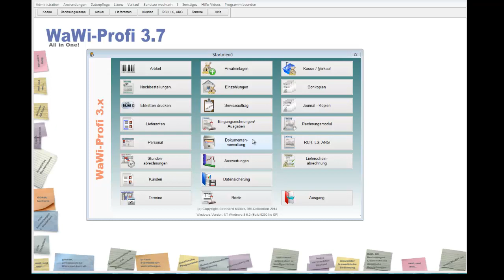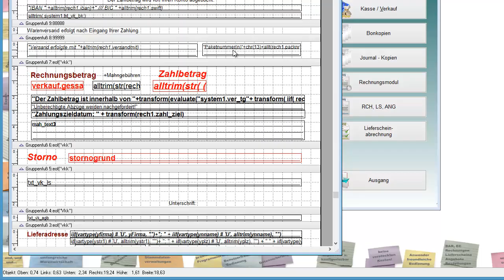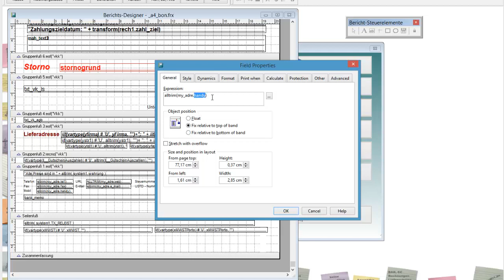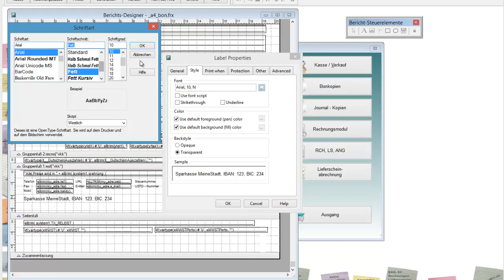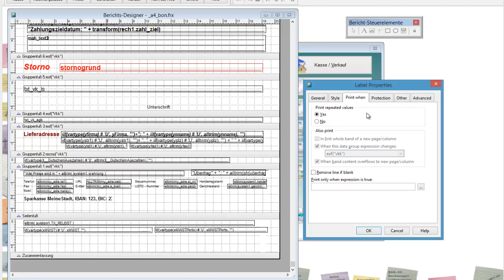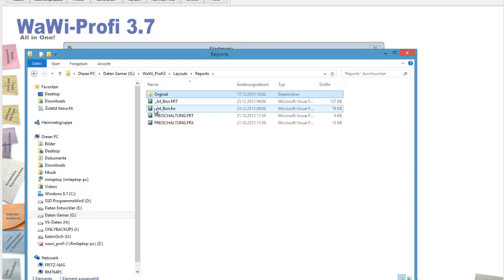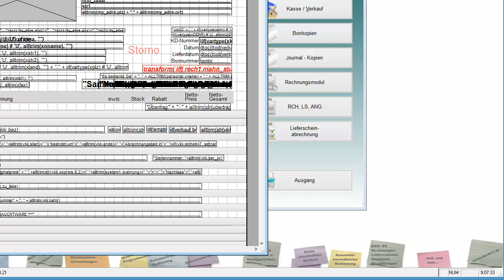WaWi-Profi 3.x, Reportanpassung, Grundsätzliches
Generelle und hilfreiche Grundinfos für das Designen von Reporten.